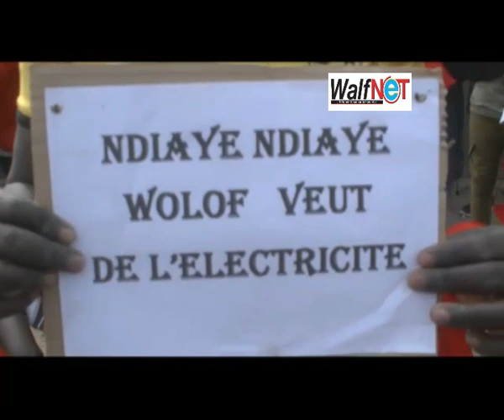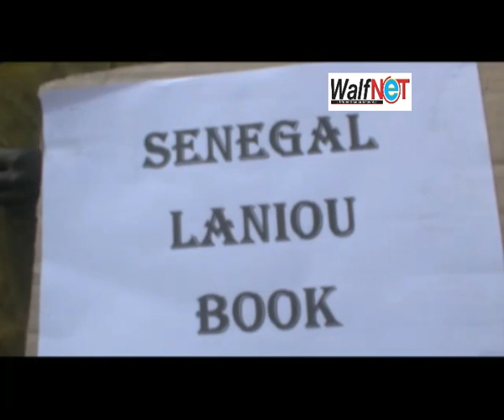En attendant l’arrivée de Macky ce lundi, ces Fatickois battent le macadam